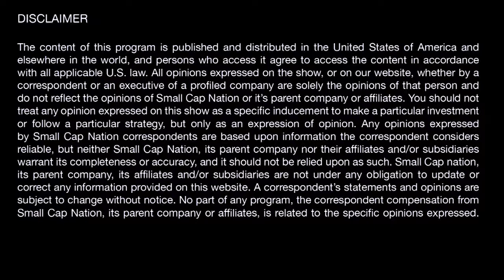Starflow | David Gabor | CEO | CoinAgenda Caribbean Conference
Recorded Live at the CoinAgenda Caribbean Conference in San Juan Puerto Rico.  SCN Corporate Connect's Gregg Greenberg interviews David Gabor, CEO, Starflow.

SCN Corporate Connect

Create, establish and facilitate an open distributed ecosystem, inviting all participating parties, to engage and collaborate in the empowerment of man in the new distributed digital economy.

Starflow believes in valuing content, networks, brands and value creation. We are committed to creating a sustainable model for the future of the influencer and gig-economy by bringing smart property into the ecosystem, which includes maintaining value for content, respecting creativity and encouraging the active participation of creators.